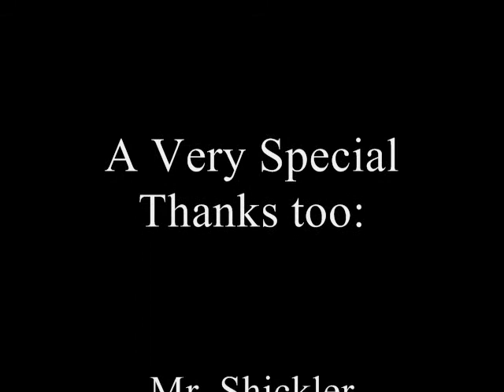Breakdance Documentary by Bakari Harris, Phillip Perigo and Joseph Franc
Breakdancing Documentary by PB and J productions
Phillip Perigo, Bakari Harris, and Joe.
Emerson College Preparatory School
Media Studies Project 2011